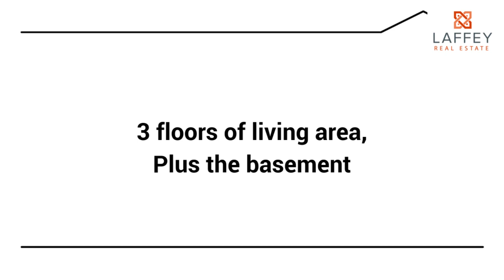For Sale - 102 Jackson Ave. Rockville Centre, NY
UPDATED KITCHEN!
Beautiful & Bright 3 bedroom 2 bath English colonial in the heart of RVC.

Don't miss this one as its much larger than it looks with 3 floors of living area plus basement and an UPDATED KITCHEN.

Its close to the LIRR, shopping, & schools & on a lovely tree lined block.

Rockville Centre is South Nassau’s undisputed restaurant hub, with scores of eateries lined up cheek by jowl along the central blocks of Park and Village avenues, Sunrise Highway and Merrick Road.

Lots of updates with gas conversion (new boiler/HW heater) in-ground sprinklers & landscaping.